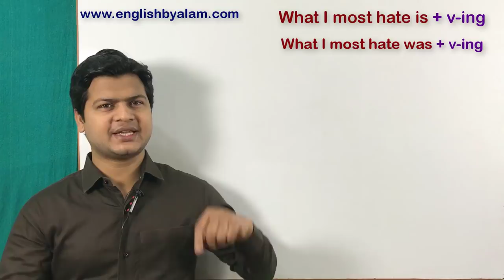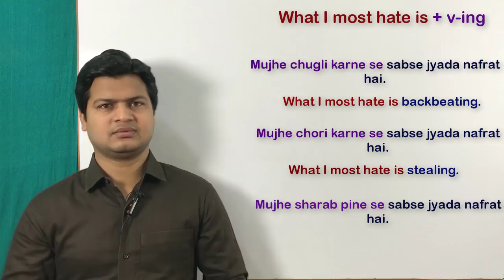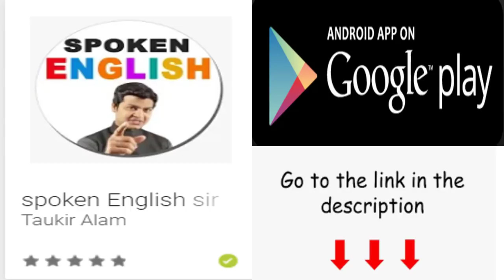Amazing English Translation | The Easiest Way To Learn Translation And All Tenses.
What I most hate is ing form -(मुझे किसी काम से सबसे ज्यादा नफरत है)

Friends जब कहना हो "मुझे किसी काम से सबसे ज्यादा नफरत है" तो आप "What I most hate is ing form" का Use करके आप अपने sentences को बोलेंगे।

मुझे नाचने से सबसे ज्यादा नफरत है
What I most hate is dancing.

मुझे हँसने से सबसे ज्यादा नफरत है
What I most hate is laughing .

मुझे चुगली करने से सबसे ज्यादा नफरत है
What I most hate is backbiting .

मुझे शोरगुल करने से सबसे ज्यादा नफरत है
What I most hate is making a noise .

मुझे धोखा देने से सबसे ज्यादा नफरत है
What I most hate is cheating.

मुझे बात करने से सबसे ज्यादा नफरत है
What I most hate is talking.

मुझे चोरी करने से सबसे ज्यादा नफरत है
What I most hate is stealing .

मुझे झूठ बोलने से सबसे ज्यादा नफरत है
What I most hate is lieing .